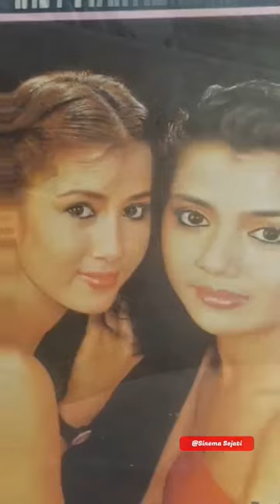Transformasi Si Kembar Dewanti & Dewinta Bauty